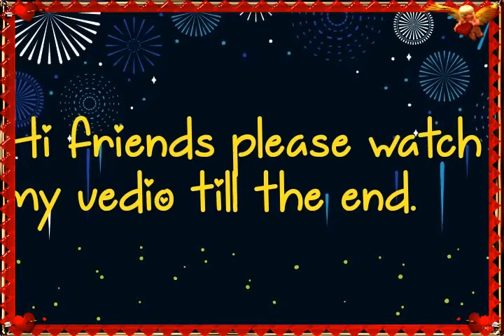Paintings by Prem kumar